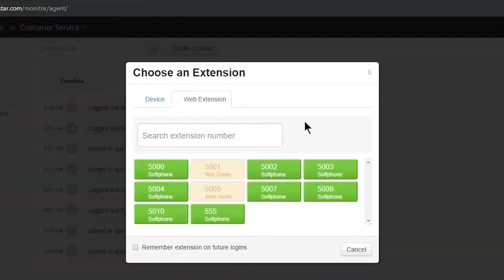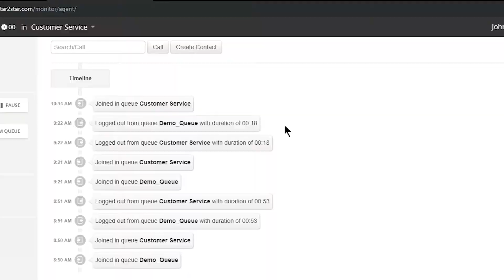PC Quest & Star2Star A New Perspective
PC Quest and its partner Star2Star provide best in class VoIP Business Phone Solutions.